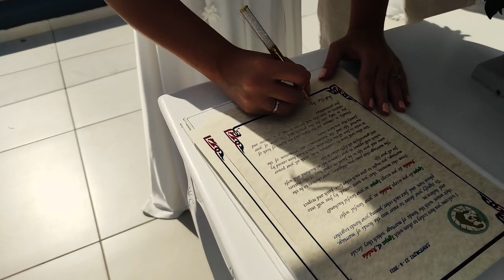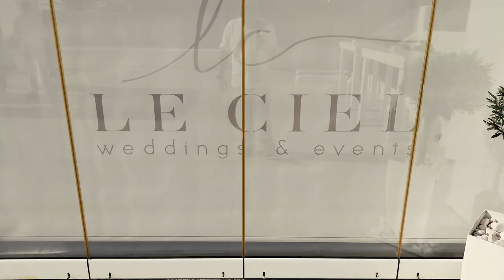SANTORINI WEDDING-IGNJAT I ANDJELA